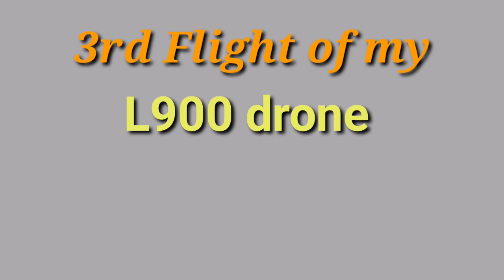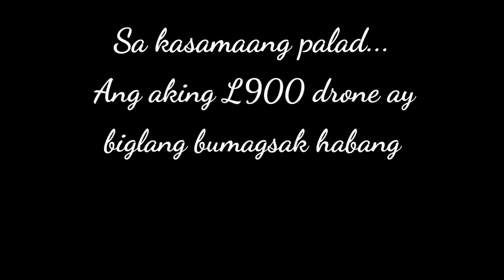First Flight of my KF101 drone , together with my L900 drone...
KF101, L900 drone, Budget drone